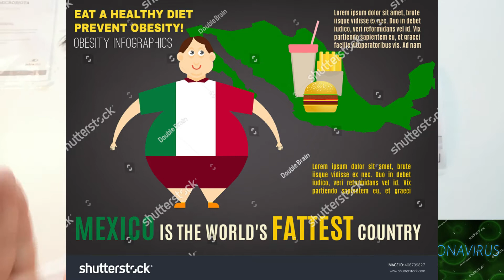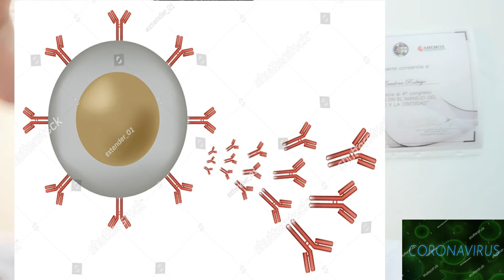¿Que es el coronavirus? Causas y síntomas -obesidad-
El coronavirus puede ser mortal en todas las personas, pero son más vulnerables las personas con OBESIDAD (EXCESO DE GRASA).

Consultas para Cuidar tu Salud, Bajando de Peso en Ciudad de México, Estado de México  con el Dr. Rodrigo Llanos Escalona (Experto en Obesidad y Metabolismo).

¡Tu creas el cambio!